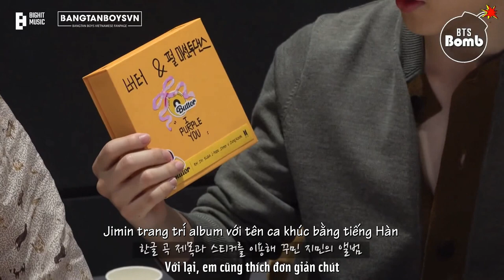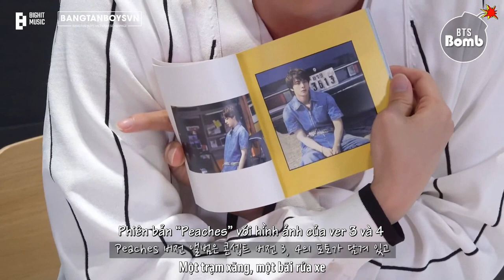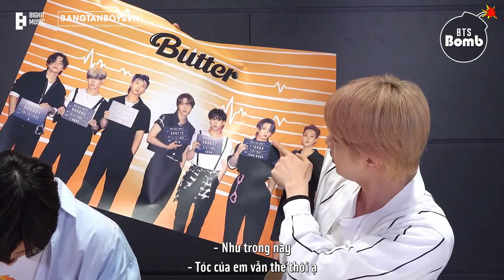[VIETSUB] [BANGTAN BOMB] ‘Butter’ Album Unboxing - BTS (방탄소년단)